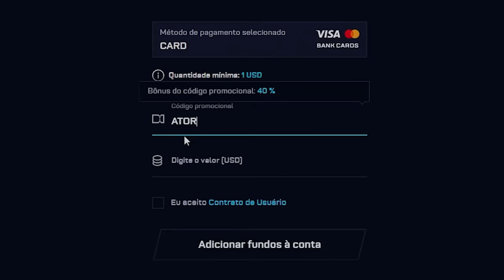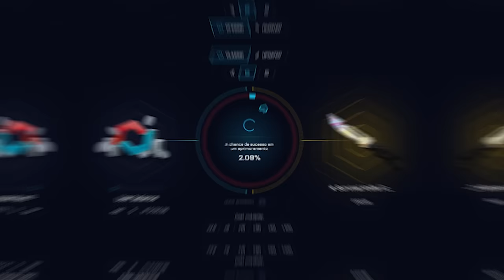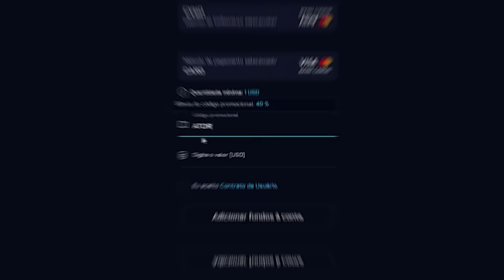Converti um jogador de DOTA para o CSGO ( Profit na conta do INSCRITO )